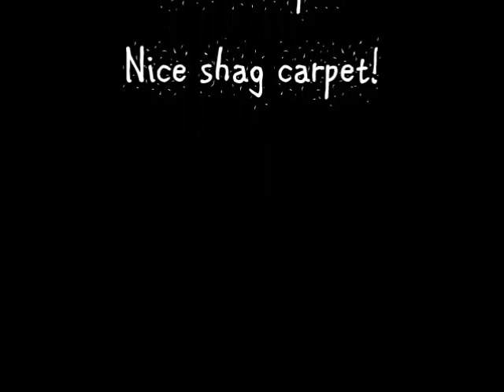Cinderella Parts Car Dune Buggy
Oh the Joy!